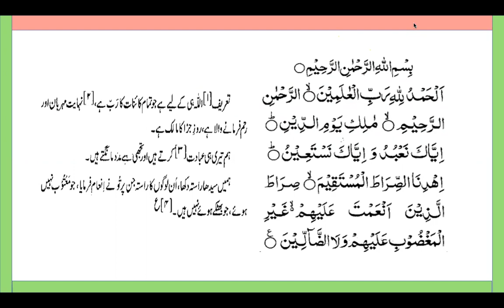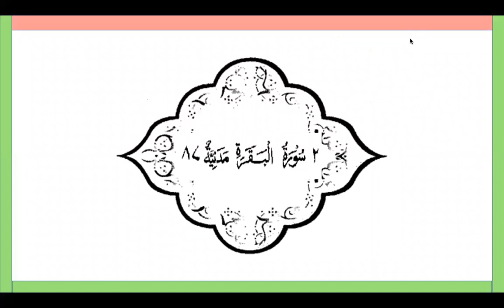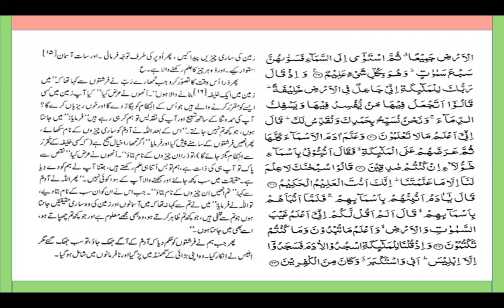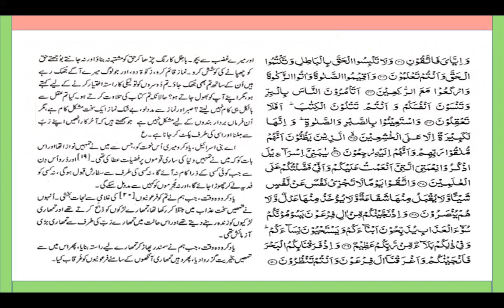Lesson 1 Para 1 Rubba 1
The purpose of this video is to enlighten our audience with the translation and brief Tafseer of the Holy Quran. May Allah SWT bless us with the learning and teaching of the Quran. May He forgive our mistakes in this quest for knowledge Ameen.